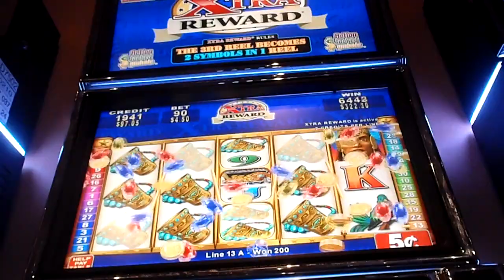Mayan Chief BIG LINE HIT Slot Machine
Nice LINE HIT on the Mayan Chief.